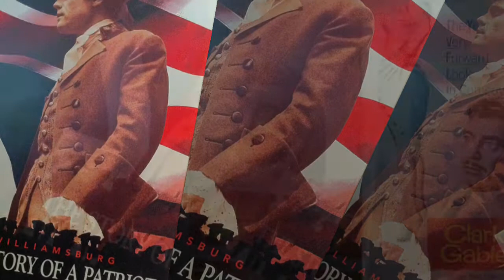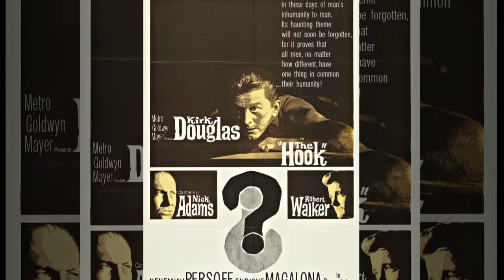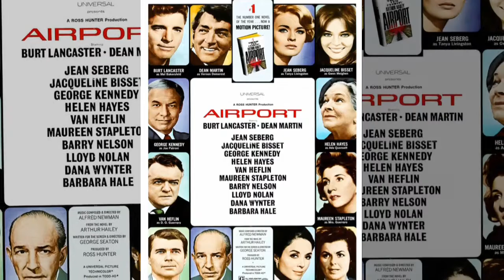GEORGE SEATON FILMS